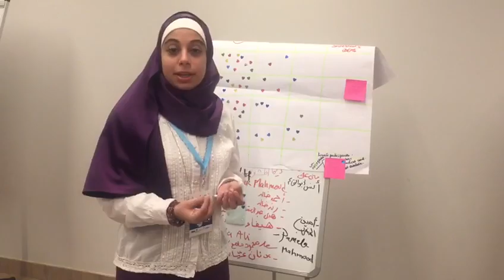Interview with a participant from Jordan in Youth Leadership Programme II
The Ministry of Youth in Kuwait in partnership with UNDP Kuwait and UNDP RBAS convened the regional workshop on “Youth Action for the 2030 Agenda” in the Arab region from14th of November till 19th of December 2016.

The aim of the workshop was to invest in empowering young women and men as partners and champions for SDGs across the Arab region.